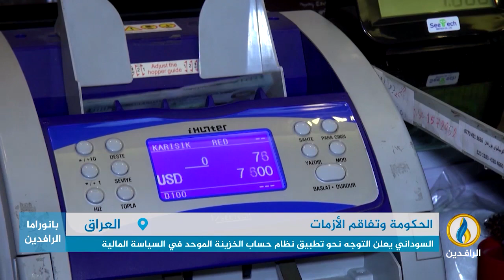تقرير إخباري.. السوداني يعلن التوجه نحو تطبيق نظام حساب الخزينة الموحد في السياسة المالية.